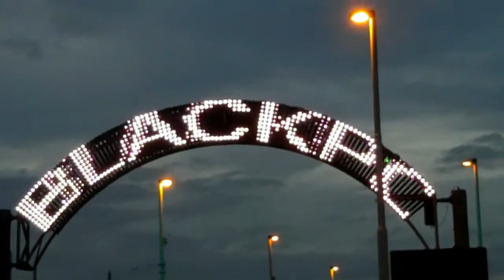ACT LIKE YOU KNOW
FREESTYLE KITE LANDBOARDING ON A 19M PETER LYNN CHARGER IN MID TEEN MPH WINDS PUSHING TO LOW TWENTIES. THE RIDER IS PETER LYNN TEAM RIDER CARL KIRTON AKA THE BULLET. CTB.